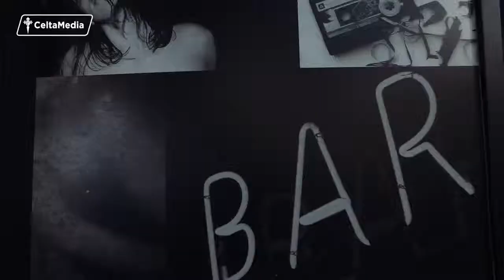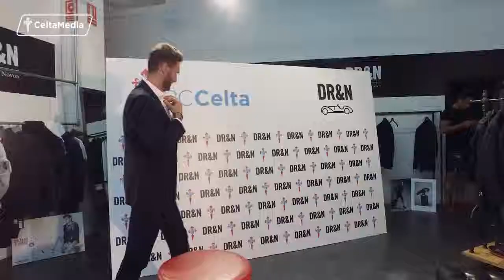Do Rego & Novoa viste al Celta durante la temporada 2017/2018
El Real Club Celta ha elegido moda viguesa para lucir en sus citas oficiales. Como explica el diseñador Julio Novoa, se trata de dos looks diferentes de Do Rego & Novoa: un traje para los compromisos más formales y una combinación de americana y pantalón chino para las citas ‘más casual’.

Tanto la  plantilla como el cuerpo técnico podrán lucir por tanto trajes de diseño moderno y elegante y también otros con un toque ‘british’ para la nueva temporada 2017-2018. En cuanto al calzado se ha optado por una mezcla entre zapato de vestir y un deportivo para conseguir un look joven y actual.